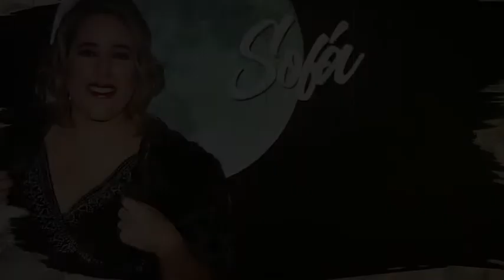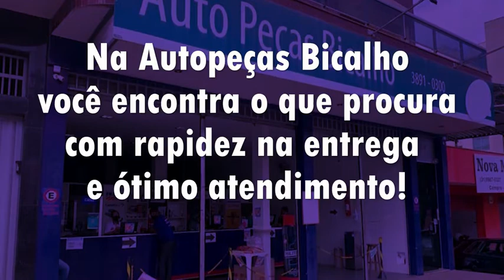A gente não quer só comida, a gente quer comida diversão e arte". Ah, e queremos inclusão!!!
Convido todos vocês para assistir este Sofá que está com um tema de reflexão muito salutar.

A professora Denise Ferreira nos conta sobre sua trajetória enquanto educadora de artes e educação infantil